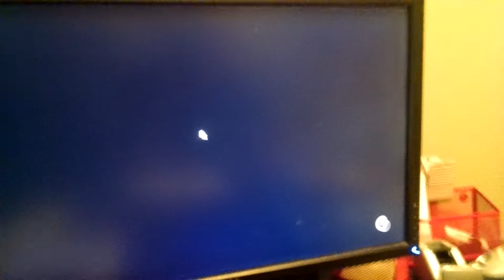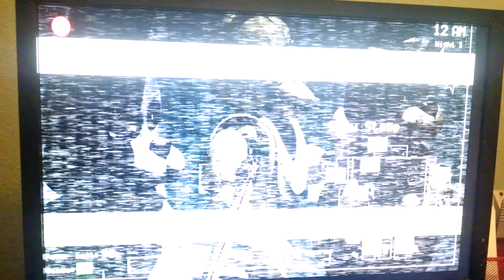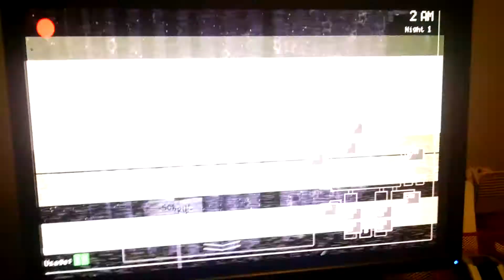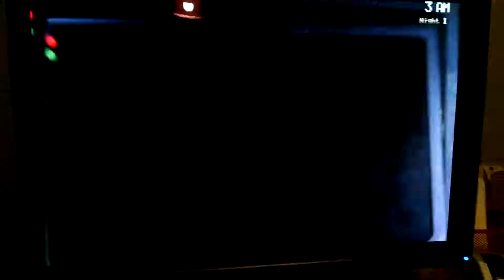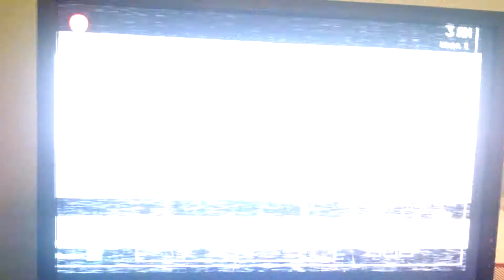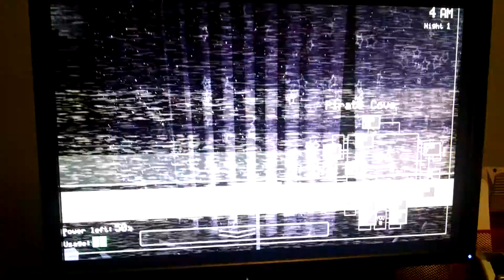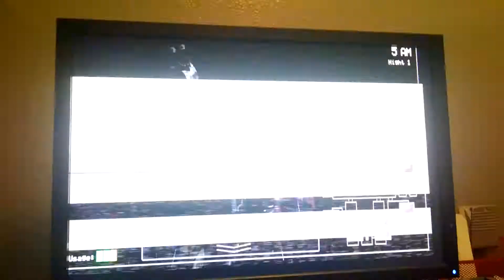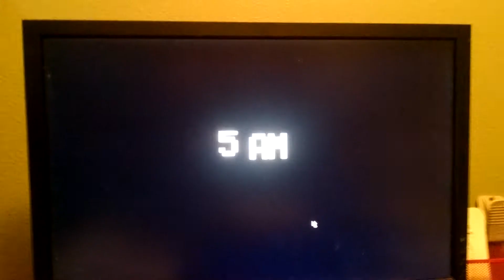Five nights at Freddy's night one